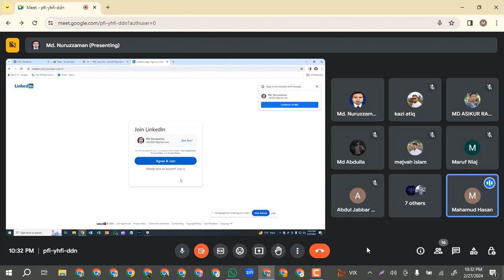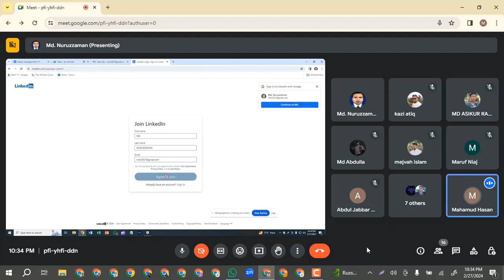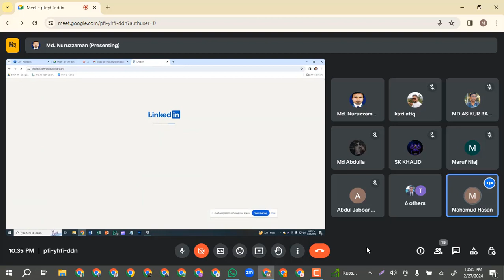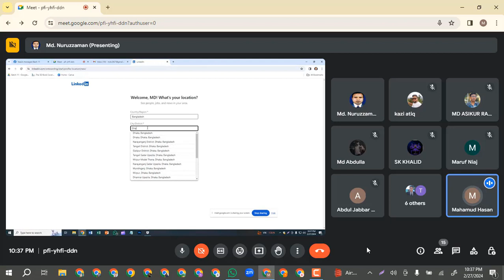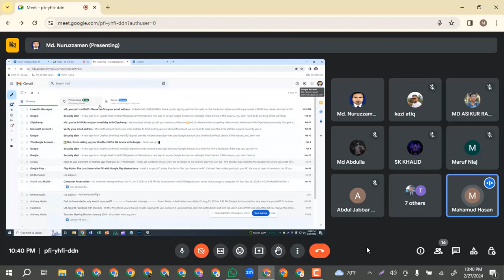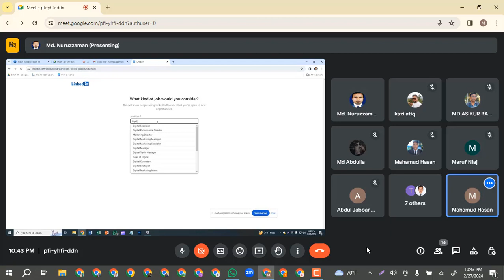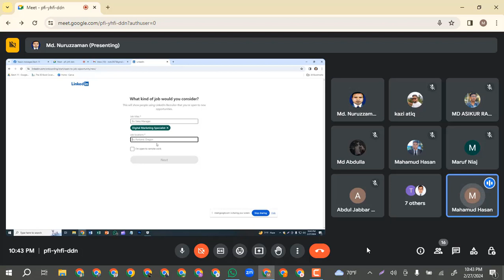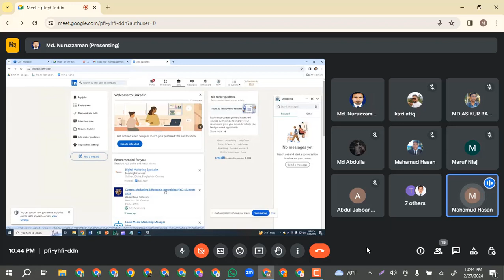linkedin account create bangla | linkedin professional account create bangla 2024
linkedin account create bangla, linkedin professional account create bangla 2024, কিভাবে Linkedin অ্যাকাউন্ট খুললে ডিজেবল হবে না.

আমি একজন প্রফেশনাল ডিজিটাল মার্কেটের এবং একজন ট্রেনার। দীর্ঘদিন যাবৎ মার্কেটপ্লেসে এবং মার্কেটপ্লেস এর বাইরে কাজ করে আসছি। এই চ্যানেলটি তে আশা করি সবাই সাপোর্ট করবেন এবং সাথে থাকবেন।
I am a professional digital marketer and a trainer. I have been working in the marketplace and outside the marketplace for a long time. Hope everyone will support and stay with this channel.